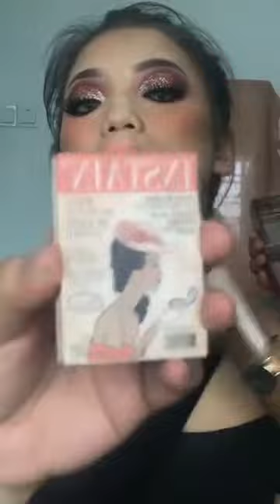Live Replay | Full Tutorial Bold Makeup Tutorial by (MALAYSIAN MAKeUP ARTIST)